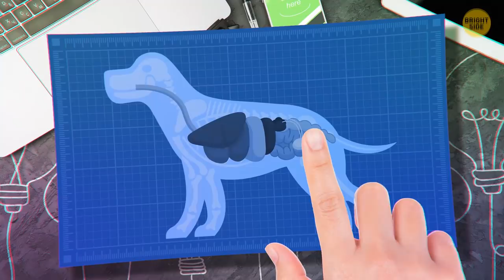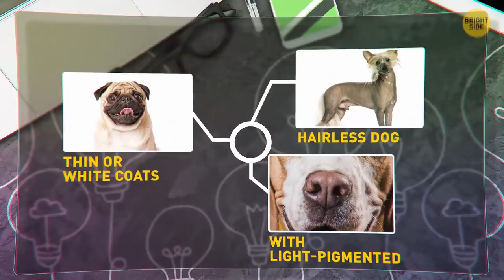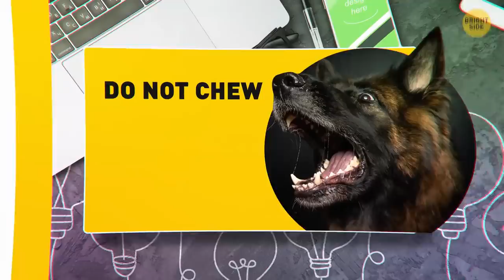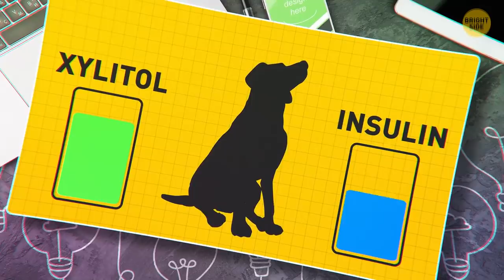If You Keep Doing 30 Things to Your Dog, Stop Yourself Now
According to recent statics, there are 75 million pet dogs in the US alone and they are amongst the most desired pets in the world. Owning and training a dog is one of the most amazing and rewarding experiences anyone can go through. There are however a few major mistakes that most dog owners make and some important things that they neglect which can put their dog’s health at risk.

We decided to share with you some professional dog care tips that will change both your and your pets life. Did you know, for example, that a responsible dog owner never walks their pooch on hot concrete? Or that your dog needs sunscreen on a sunny day as much as you do? Without this protection, your pooch can get sunburned. Of course, hairless dog breeds are more at risk than fluffy ones.

TIMESTAMPS:
Avoid hot concrete 0:01
Take different routes 0:35
Brush their teeth 1:13
Trim their nails 2:03
Be strict 2:45
Don't pet them from above 3:34
Keep the toilet lid down 4:03
Don't give them chocolate 4:20
Buy a dog sunscreen 4:45
Don't put them in a truck bed 5:20
Don't feed them apple cores 5:45
Never leave them in a car 6:28
Don't let them pull you 6:44
Never ignore them 7:21
Get the right collar 7:44
Don't give them chewing gum 8:30

ES_Virtual Love (Instrumental Version) - Ash Sculptures.mp3
ES_Edge Of Life (Instrumental Version) - OTE.mp3
ES_The Happiest Days - J.F. Gloss.mp3
ES_Be Free With Me (Chez Remix) (Instrumental Version) - Siine.mp3